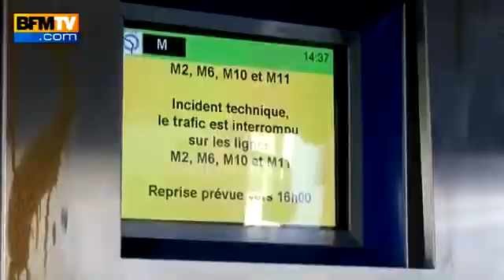Incident dans le Métro parisien après la découverte d'amiante - 20 121866